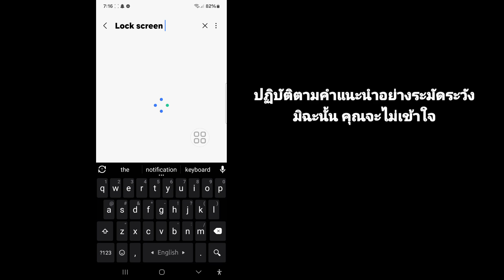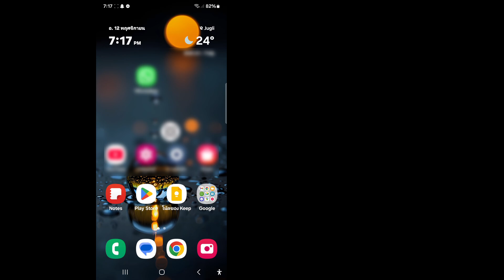วิธีแก้ไขปัญหาการโทร WhatsApp ไม่แสดงบนหน้าจอล็อค | การโทร WhatsApp ไม่แสดง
ในวิดีโอนี้ ฉันจะแสดงให้คุณเห็น [ วิธีแก้ไขปัญหาสายเรียกเข้า WhatsApp ไม่แสดงบนหน้าจอล็อก ] ดังนั้นโปรดดูวิดีโอนี้อย่างระมัดระวังและอย่าข้ามวิดีโอนี้ หากคุณข้ามวิดีโอนี้ คุณจะไม่เข้าใจดีนัก ดังนั้น หากมีปัญหาใดๆ คุณสามารถถามฉันได้และแสดงความคิดเห็นด้านล่าง ฉันจะพยายามแก้ไขปัญหาของคุณ หากคุณชอบวิดีโอนี้ โปรดกดไลก์และสมัครรับข้อมูลช่องของฉัน ขอบคุณ 🙏

คำถามที่เกี่ยวข้องอื่นๆ:

ทำไมสายเรียกเข้า WhatsApp ไม่แสดงบนหน้าจอล็อก

ทำไมสายเรียกเข้า WhatsApp ไม่แสดง

ทำไมฉันถึงไม่ได้รับสายเข้า WhatsApp เมื่อโทรศัพท์ของฉันถูกล็อก

 สายเรียกเข้า whatsapp ไม่แสดงบนหน้าจอ android

สายเรียกเข้า whatsapp ไม่แสดงบนหน้าจอ samsung

สายเรียกเข้า whatsapp ไม่แสดงบนหน้าจอแต่โทรศัพท์ดัง

การแจ้งเตือนสายเรียกเข้า whatsapp ไม่แสดงบนหน้าจอ

สายเรียกเข้า whatsapp ไม่แสดงบนหน้าจอ redmi

สายเรียกเข้า whatsapp ไม่แสดงบนหน้าจอ iphone

วิธีแก้ไขสายเรียกเข้า whatsapp ไม่แสดงบนหน้าจอ

ปัญหาสายเรียกเข้า whatsapp ไม่แสดงบนหน้าจอล็อค

วิธีแก้ไขสายเรียกเข้า whatsapp ไม่แสดงบนหน้าจอล็อค

วิธีแก้ไขปัญหาสายเรียกเข้า whatsapp ไม่แสดงบนหน้าจอล็อค

สายเรียกเข้า whatsapp ไม่แสดงบนหน้าจอ